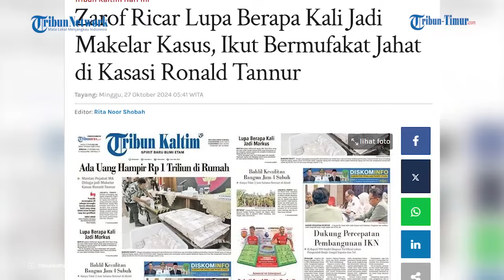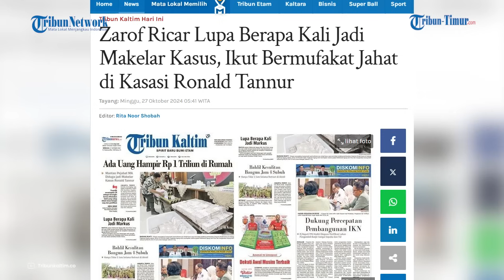10 Tahun Menjabat, Zarof Ricar Raup Hampir Rp 1 Triliun Jadi Makelar Kasus di MA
TRIBUN-TIMUR.COM - Mantan pejabat Mahkamah Agung (MA) Zarof Ricar, terbukti meraup Rp 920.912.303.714 selama 10 tahun menjabat sebagai Kepala Badan Diklat Hukum dan Peradilan Mahkamah Agung.

Ternyata jumlah fantastis itu merupakan hasil sebagai makelar kasus di MA.

Hal itu terungkap setelah penyidik Jampidsus Kejagung mengusut kasus pemufakatan jahat berbentuk suap diterima Zarof dalam kasasi Ronald Tannur.

Direktur Penyidikan Jampdisus Kejagung RI, Abdul Qohar, menyebut bahwa selama menjabat sebagai Kepala Badan Diklat Hukum dan Peradilan Mahkamah Agung Zarof menerima gratifikasi perkara-perkara di MA dalam bentuk uang.

"Ada yang rupiah dan ada yang mata uang asing. Sebagaimana yang kita lihat di depan ini yang seluruhnya jika dikonversi ke dalam rupiah sejumlah Rp 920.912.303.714 dan emas batangan seberat 51 kilogram," ucap Qohar dalam jumpa pers di Gedung Kejagung RI, Jum'at (25/10/2024)

Qohar mengatakan, pihaknya dapati barang bukti sejumlah uang dan emas ketika lakukan penggeledahan di dua hunian yang ditempati Zarof yakni di Senayan Jakarta Selatan dan Hotel Le Meridien Bali pada Kamis 24 Oktober 2024 kemarin.

Zarof Ricar, ditetapkan sebagai tersangkat pemfukatan suap pada tingkat kasasi terdakwa Ronald Tannur.

Hal tereebut disampaikan Direktur Penyidikan Jampdisus Kejagung RI, Abdul Qohar, dalam jumpa pers, di Gedung Kejagung RI, Jum'at (25/10/2024).

Qohar menjelaskan, pemufakatan jahat yang dimaksud yaitu antara Zarof dan Lisa mencoba menyuap Hakim pada tingkat kasasi yang mengadili perkara Ronald dengan memberikan uang Rp 5 miliar.

Dari persekongkolan itu Lisa menjanjikan uang senilai Rp 1 miliar kepada Zarof sebagai bentuk fee.

Diketahui lisa juga menyiapkan uang atau dana sebesar Rp 5 miliar Hakim agung yang menangani kasus Ronald Tunner

Naskah: Rasni Gani / Muhammad Yassir Safri (Mahasiswa Magang STAIN Majene)
Narator: Muhammad Yassir Safri (Mahasiswa Magang STAIN Majene)

(TRIBUN-TIMUR.COM)